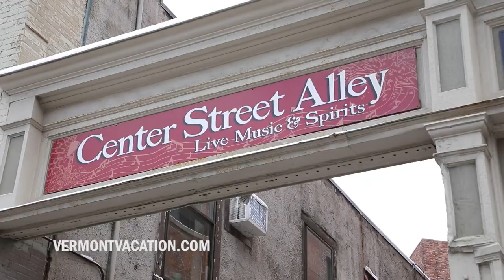Vermont Downtown: Rutland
Explore Rutland, Vermont, a beautiful downtown with an artsy vibe and a strong, welcoming community. Explore the downtown